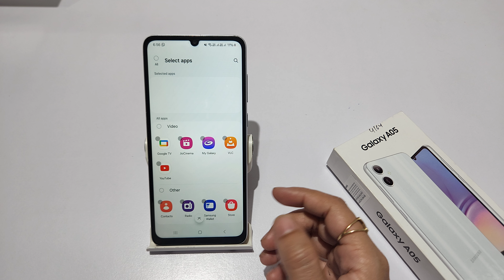How to remove screen time in samsung galaxy a05s | samsung galaxy a05 me app time kaise set kare